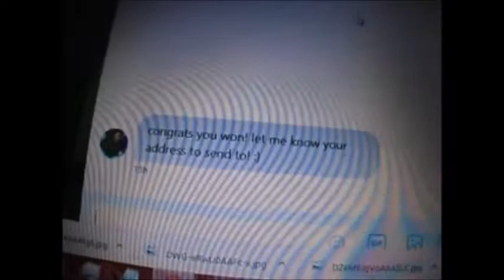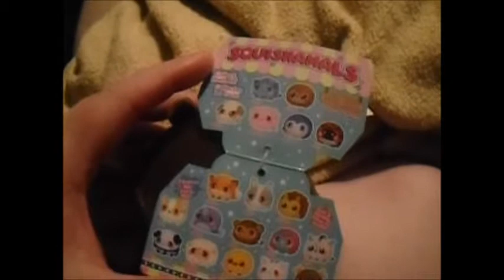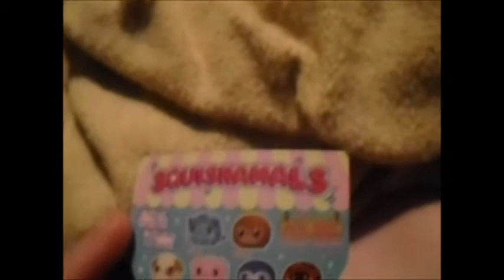look what i won from CTFxC 2018